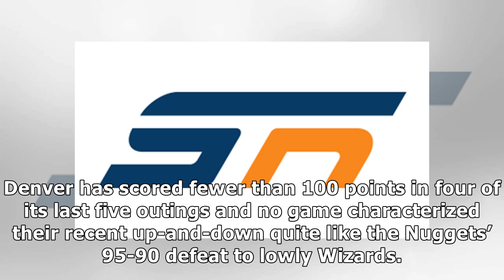Nuggets are in an awful scoring slump at the worst possible time. First place is on the line.